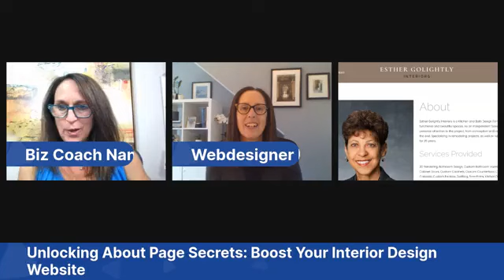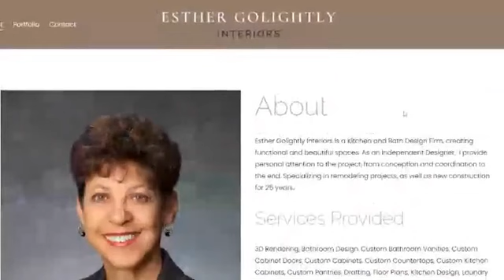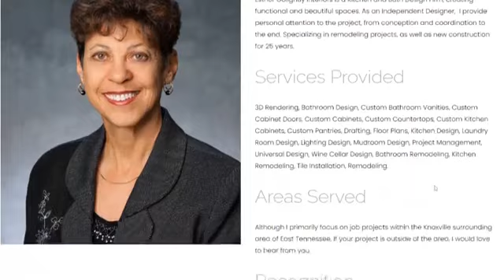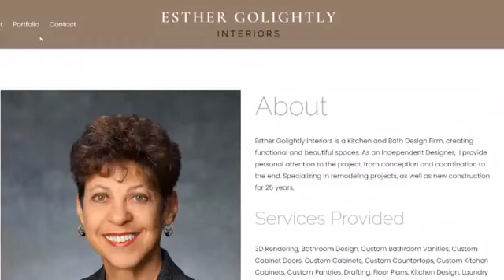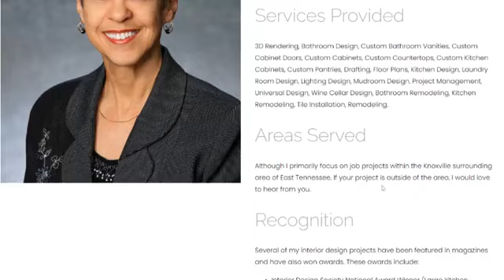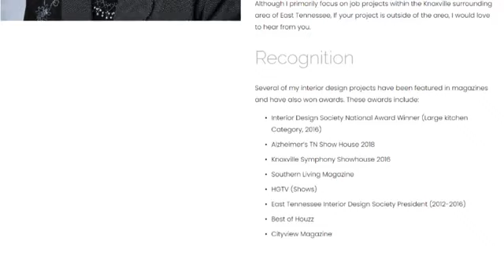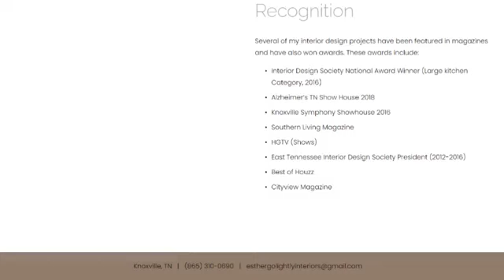Transform Your About Page and Elevate Your Interior Design Website with These Proven Tips!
Nancy Ganzekaufer, Interior Design Business Coach, Speaker, Author, and Certified Body Language Trainer, and Robyn White of RDW Design Studio (a web designer who specializes in inspirational website design for interior designers, architects, stagers, and organizers) perform a mini audit that will show you how to supercharge your interior design website's About Page with actionable tips and secrets for success. We'll conduct a comprehensive audit, revealing the five key elements that make an About Page truly shine. Whether you're just starting in interior design or a seasoned pro, crafting a client-centric About Page can boost your online presence and attract your dream clients. Don't miss out on this opportunity to unlock the potential of your website and create a stunning online portfolio. Watch now and take your interior design business to new heights!

00:00 Boosting Your Interior Design Website with Esther Go Lightly Interiors
05:42 Award-Winning Interior Designer: Crafting a Stand-Out About Page with Expert Advice
11:59 Getting the Most Out of Your About Page with RDW Design Studio